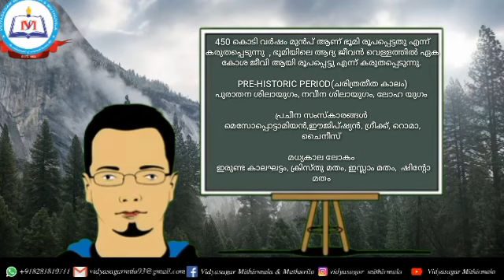NMMS PREPARATION | HISTORY(WORLD HISTORY)| Scholarship Exam | Part -1